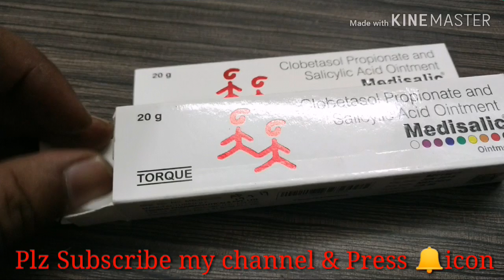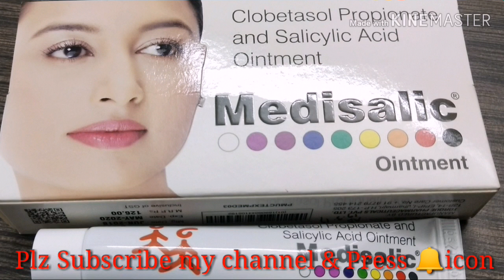Medisalic Ointment हिंदी में पूरी जानकारी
Medisalic Ointment व्यवहार करे तो गोरापन आसानी से पा सकते हैंl इसे रात को सोने से पहले अपनी चेहरे पर लगानी है ,कंटिन्यू 3 महीने तक व्यवहार करें, उसके बाद धीरे धीरे टेपिंग करते हुए  1 दिन के बाद लगाए  उसके बाद 2 दिन के बाद  लगाए  उसके बाद 3 दिन के बाद लगाए इसी तरीका से  क्रीम को लगाना बंद कर देl